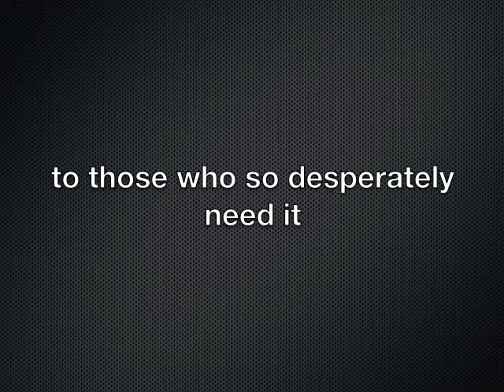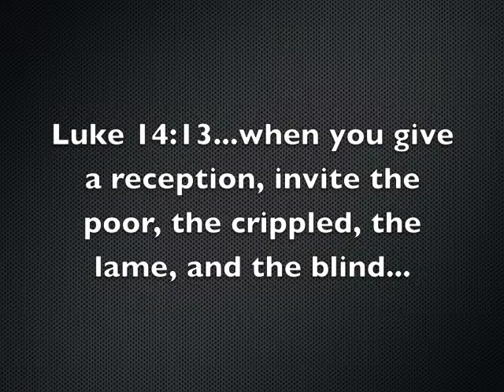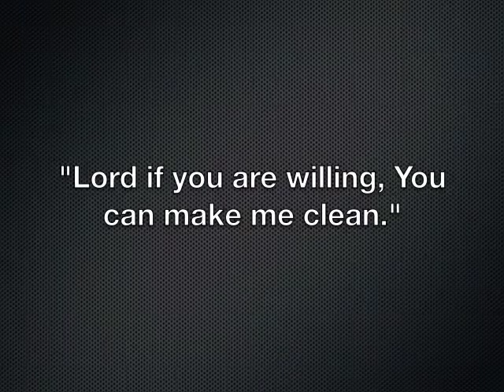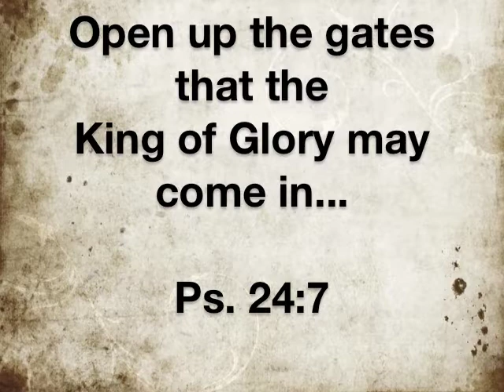India Leper Banquet and Miracles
Healing, India, Jesus, Lepers,